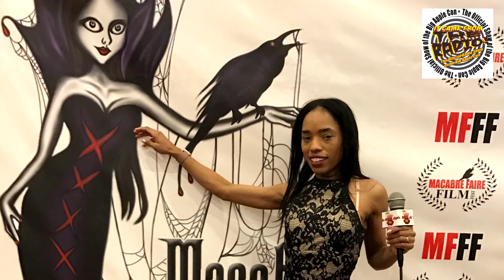MFFF, GongXiFaCai, Esian Mail & Red Carpet Intys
Welcome to my humble abode, the world of Cadma. I’m an actress having fun with my camera like I did with my father’s camrecorder. I’m bored and weird, I just need to shine bright enough so the other weirdos can find me.